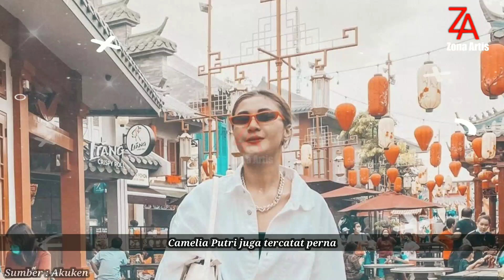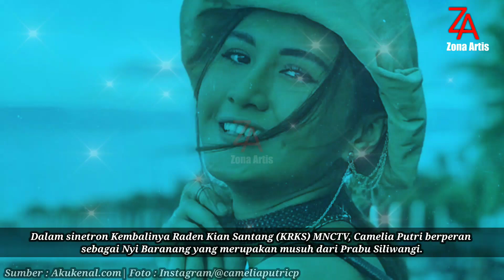Biodata & Fakta Camelia Putri ★ Pemeran Nyi Baranang Di Kembalinya Raden Kian Santang (KRKS)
Pemilik nama lengkap Camelia Putri ini merupakan wanita yang lahir di Surabaya.
Namanya dikenal oleh publik setelah membintangi puluhan judul FTV Suara Hati Istri dan pintu berkah. sekarang tengah disibukkan dengan syuting dikembalinya raden kian santang.